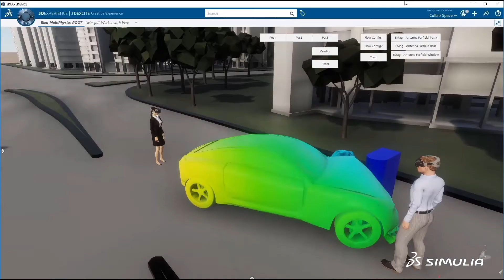Simulation on the Cloud | Off-Site Spotlight Interview with Sharat Prasad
Hear from SIMULIA's Director of Cross Industry Initiatives, Sharat Prasad, as he discusses how On-Cloud technology enables individuals to connect from all over the world immediately and without having to go into the traditional office setting. Even the most complex products engineered and designed with simulation, have benefited tremendously from on-cloud communication technology during the pandemic, as business have been able to continue without major roadblocks. On-Cloud simulation technology allows businesses to collaborate, communicate and successfully develop products even while remote in quarantine during the global pandemic.